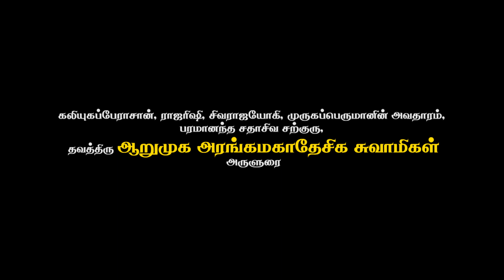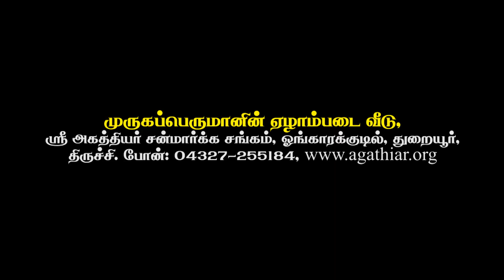ஆடி மாத பௌர்ணமி விழா | குரு உபதேசம் | 31.07.2015